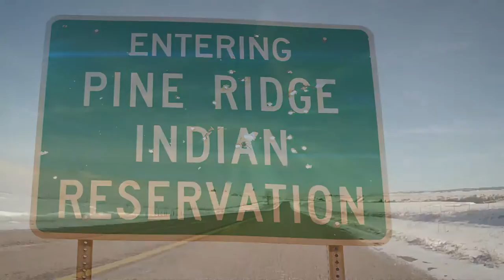7th Generation Trailer